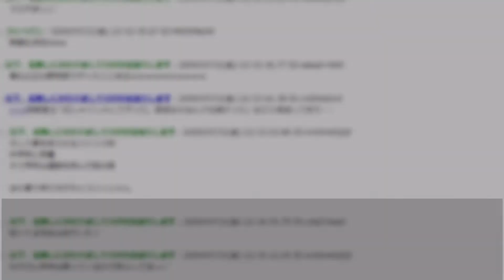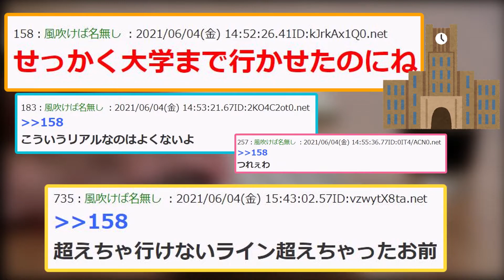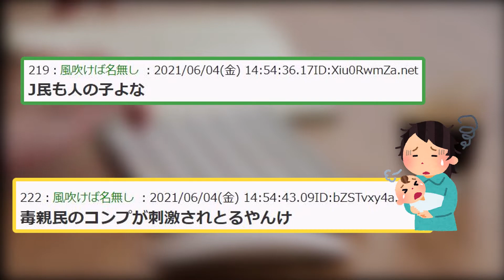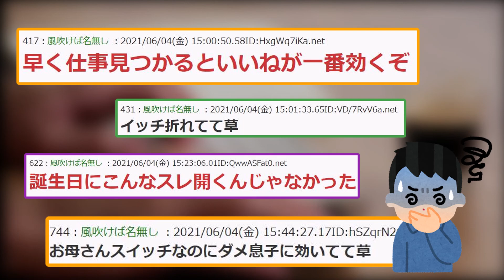【2ch面白いスレ】彡(^)(^)「お母さんスイッチ！あ！」【ゆっくり解説】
今回は『彡(^)(^)「お母さんスイッチ！あ！」』のスレ紹介でした。

当チャンネルでは【2ちゃんねる】の面白いスレをまとめて【ゆっくり解説】しています！

動画にしてほしいスレがありましたらコメント欄へ記載ください

●利用許諾
5chへ利用申請を行っております。
●元スレ
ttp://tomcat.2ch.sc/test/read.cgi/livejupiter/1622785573